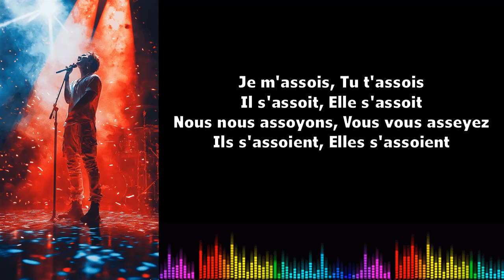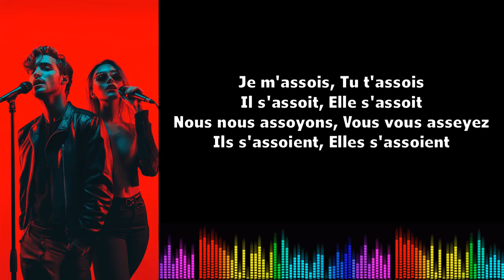Canto conjugación francés ♫ S'asseoir ♫ Présent